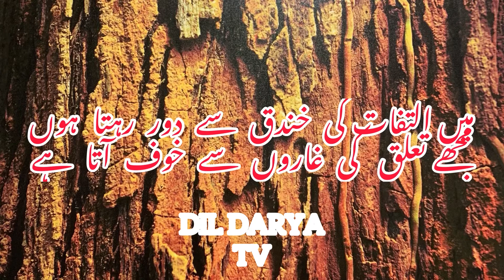نظم “کب کہا تھا نظاروں سے خوف آتا ہے “ شاعر وصی شاہ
نظم “ کب کہا تھا نظاروں سے خوف آتا ہے ——مُجھے تو چاند ستاروں سے خوف آتا ہے

اسکے شاعر ہیں وصی شاہ